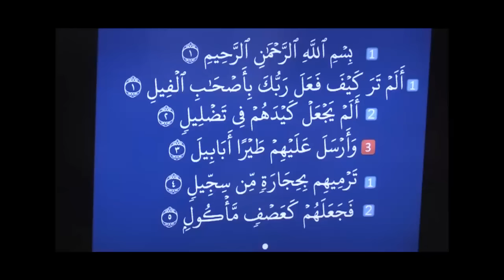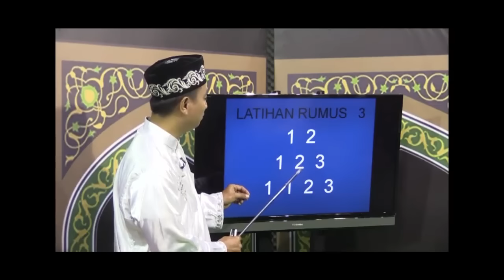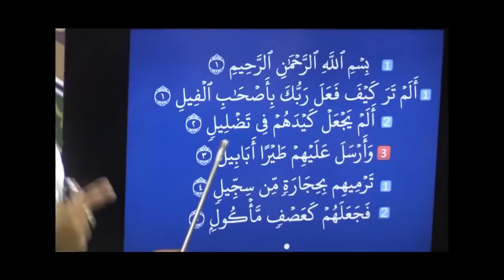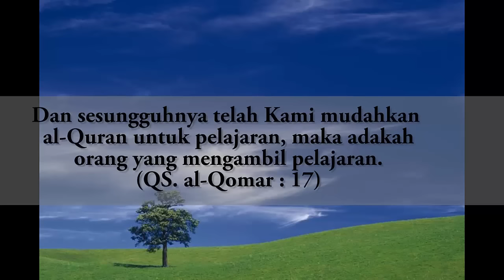#25 GEMAR MENGAJI LATIHAN IRAMA SURAT AL-AADIYAT EPS 7 SEG 1-1 - bersama Ust. Abdul Roziq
Pada video tutorial ini diajarkan rumus irama penyederhanaan dari imam masjidil haram menjadi rumus hitungan dengan pola rumus beraturan diterapkan pada surah Al-Aadiyat. Insya Allah mudah dalam memahami dan mempraktikannya.